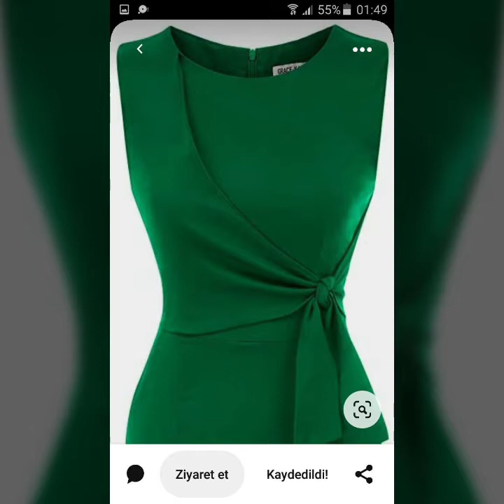Super classy floral silk Venice hollow out lace party wear fit&flared mother off the maxi necklaces💋